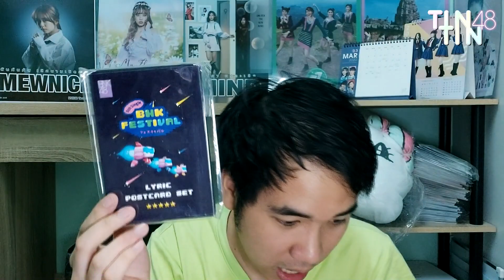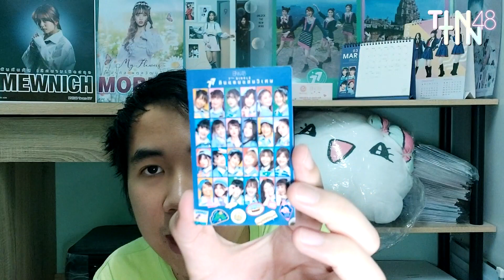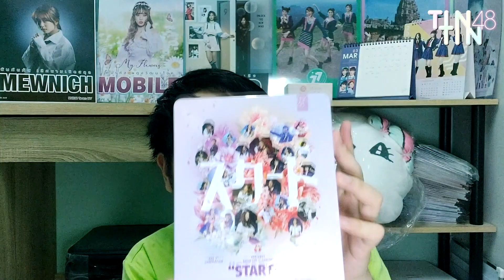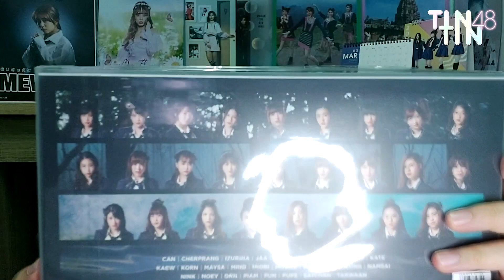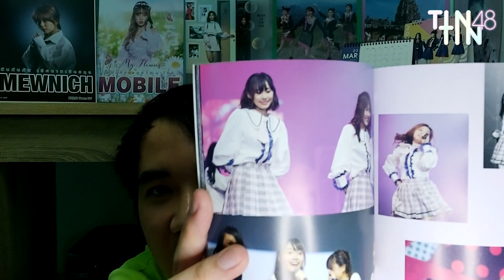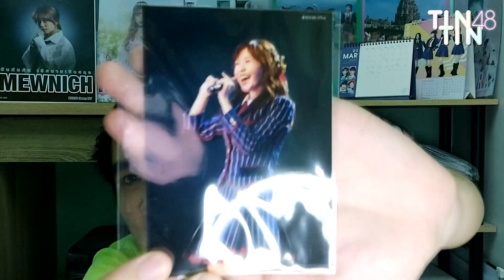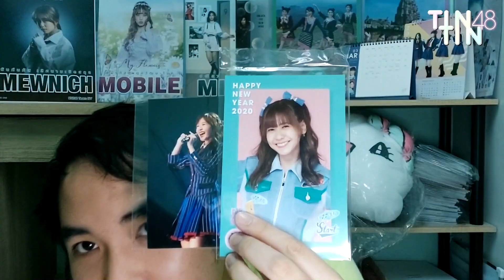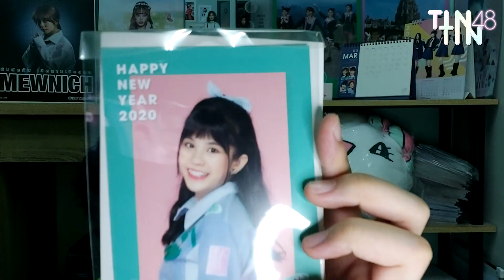เปิด LUCKY BAG 2020 มูลค่าสินค้าคุ้มยิ่งกว่าคุ้ม!!!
สุ่มของจาก BNK48 LUCKY BAG 2020 กันครับ
มีทั้งแบบราคา 690 และ 990 บาท
จะคุ้มขนาดไหน!!!